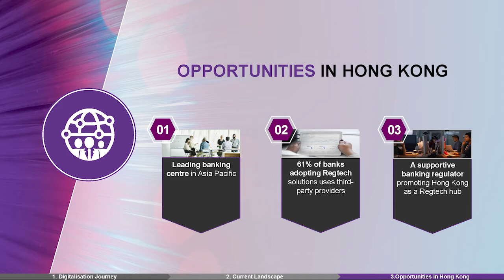Accelerating Regtech Adoption in Hong Kong